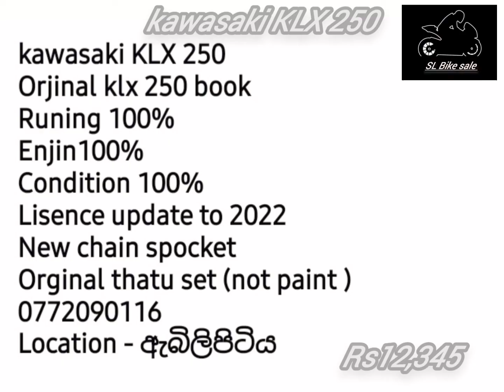kawasaki KLX 250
Dio for sale, toyota town ace, wahana mudal hadissiyata, wahana wikinimata,